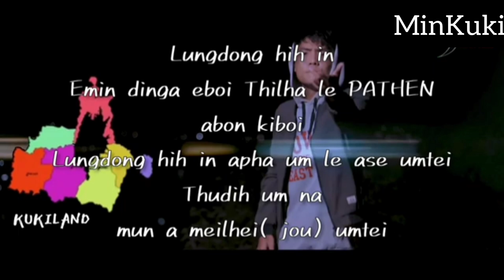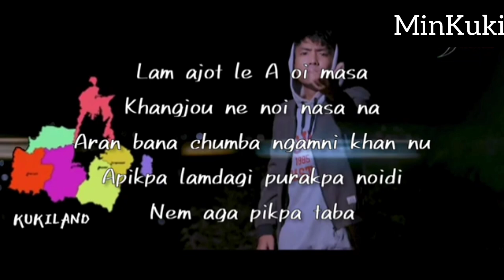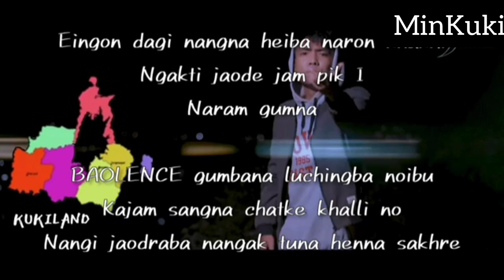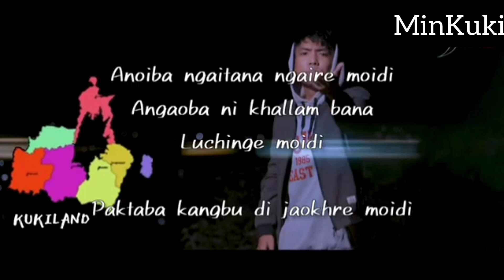Special gift to Meitei 700sqkm|| Rimmy Khongsai 700